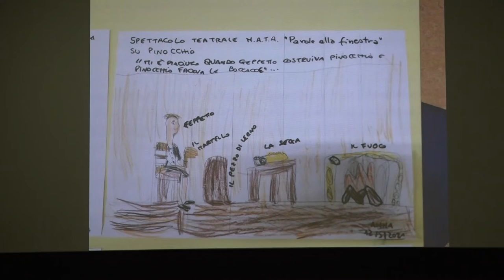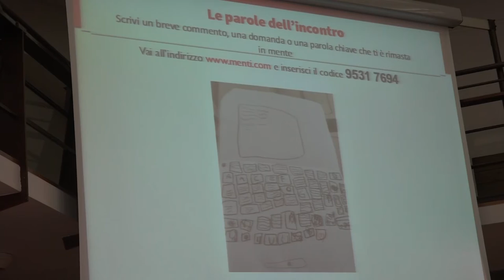Meno alti dei pinguini: si è conclusa l'edizione 2021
Tre giorni di spettacoli teatrali, laboratori di strada, artisti di strada e un focus specifico “Linguaggi: tra naturale e digitale". La Cooperativa Progetto 5 porta di nuovo nelle piazze aretine "Meno alti dei pinguini", il festival dedicato allo 0-6 che si è svolto nel centro di Arezzo dal 22 al 24 ottobre .